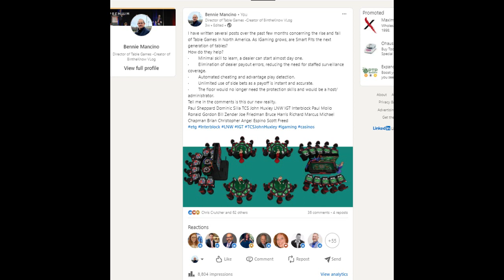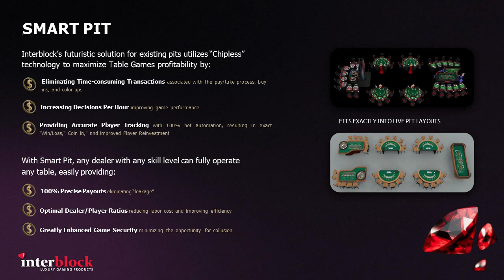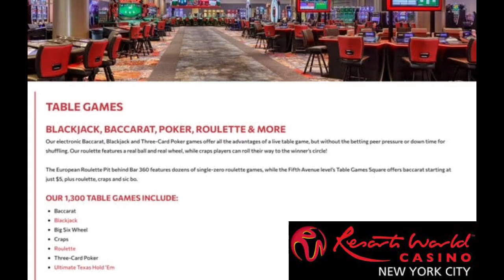Casino Gaming- Smart Pit Technology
Imagine a Table Games pit with 33% more productivity, multiple side bets, and the ability to host tournaments in an instant. Now imagine no fills, credits, or other slowdowns to get in your way. It may sound too good to be true, but IB's Smart Pit technology has made it a reality.
Some may be skeptical about the idea of no chips, but with online gaming revenue surpassing brick-and-mortar revenue, it's clear that the industry is changing. Just take a look at Resorts World Casino in New York City, where their 1300 ETGs are constantly packed.
Join me in discussing Smart Pit Technology with Interblock CEO John Connelly and learn how this technology can revolutionize the gaming industry. With no protection or advantage play issues, the Smart Pit offers a new level of productivity and efficiency. Don't miss out on this game-changing technology.